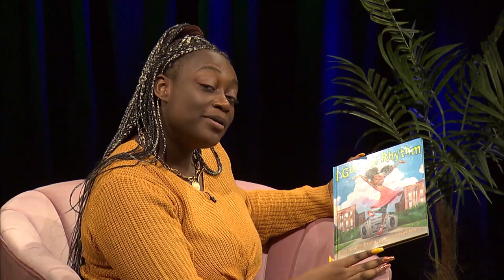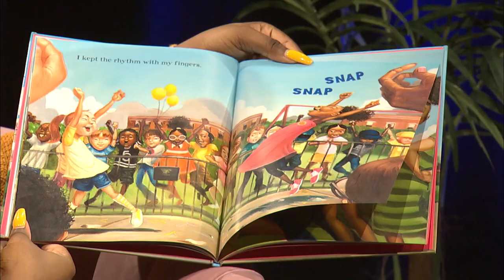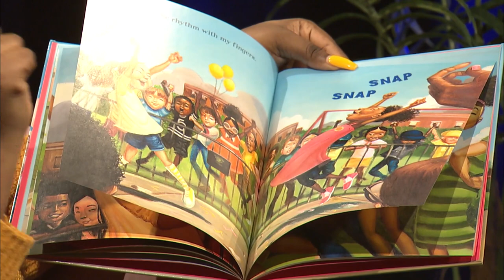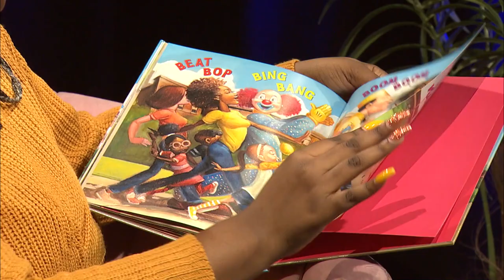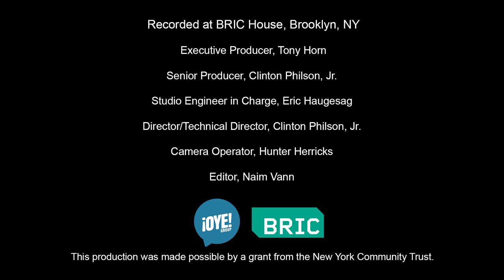I Got Rhythm by Connie Schofield-Morrison - Reading Corner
Come enjoy the joy of music!
Join this read aloud of a mother and daughter enjoying the rhythm of the world- from butterflies, to street performers, to ice cream sellers everything is musical!
The Reading Corner is our free monthly program for children between the ages of 5-12. Once a month we gather online to read and discuss a book together. Books are not required to participate.

This production was made possible by a grant from the New York Community Trust.